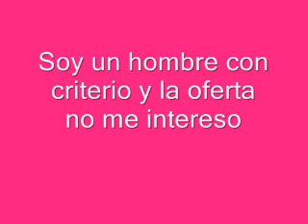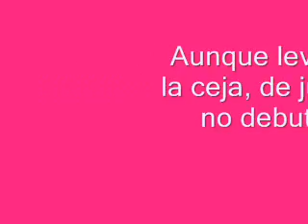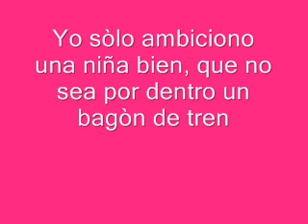Banda MS - Amor express (Con letra)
Muy bonita canciòn. Espero que les guste!!! :D

OJO; este es mi sello fondo rosa y letras blancas o amarillas porfa denuncien a los que se roban los videos!!!